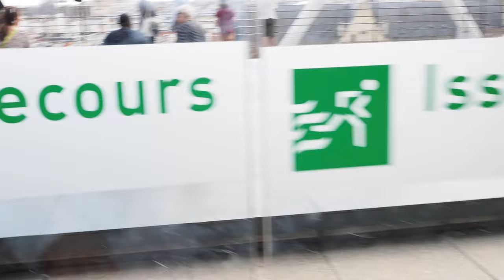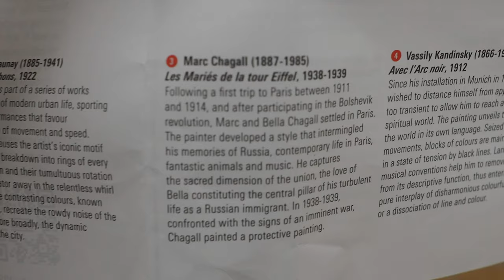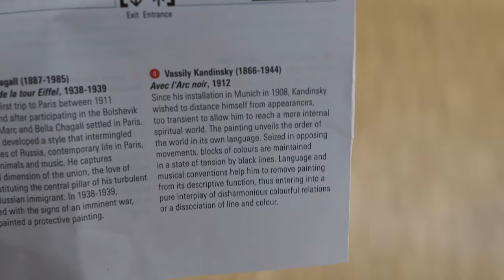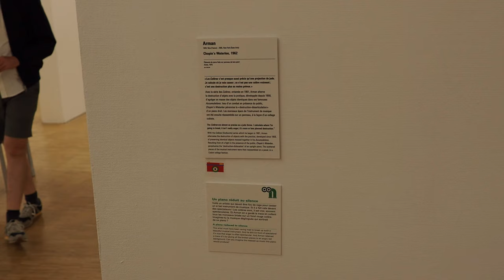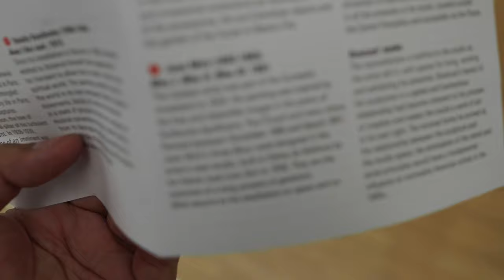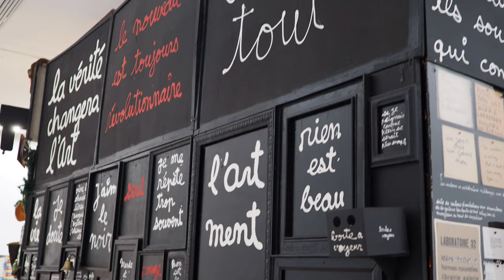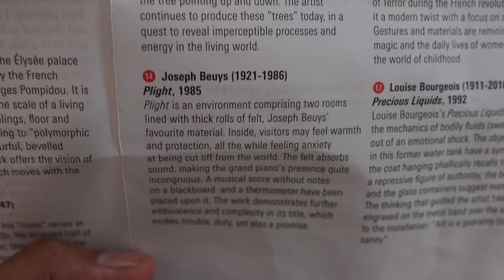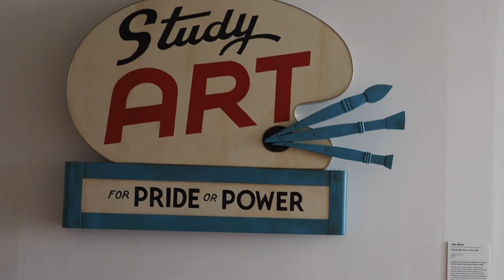GREAT VIEWS OF PARIS & ART IN CENTRE POMPIDOU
Let’s explore one of my favorite museums in Paris! This is a quick walking tour in and around Centre Pompidou.